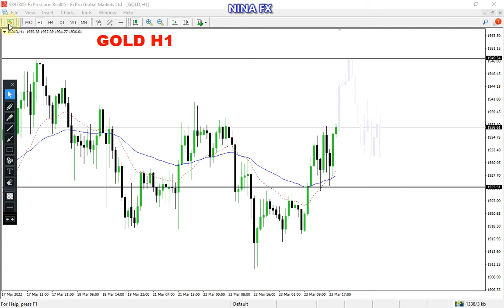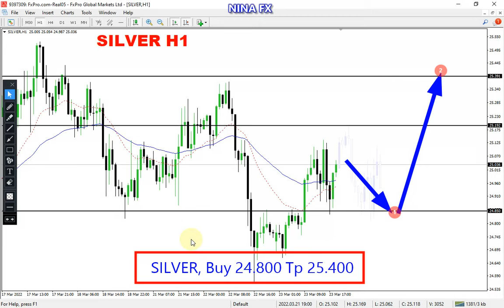Gold and Silver DAILY Analysis for March 4, 2022 by Nina Fx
Gold and Silver technical analysis on H1 chart, today.